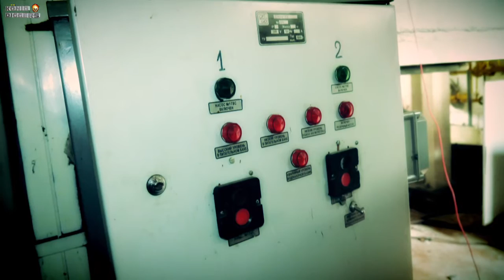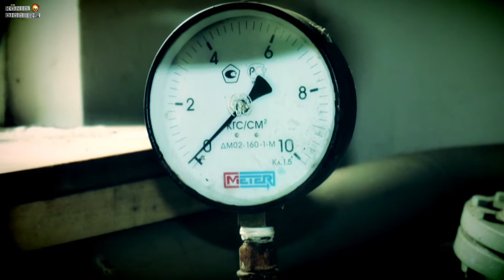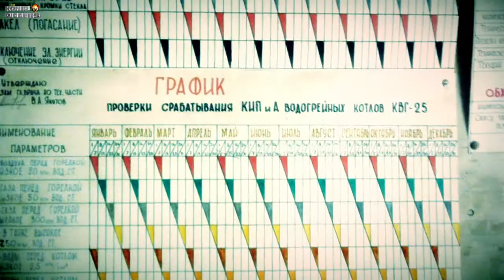#30 KD: Теплосталк: недействующая котельная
Не просто сталк, а теплосталк. В этом выпуске, мы сделали обзор недействующей газовой котельной, при недострое ООО "Санаторий Зеленоградск". Выпуск № 30.
Съемка и монтаж: XVision Media

© "Konig Diggers".